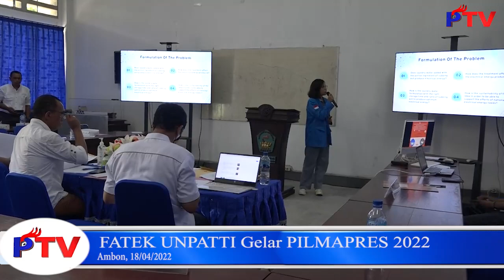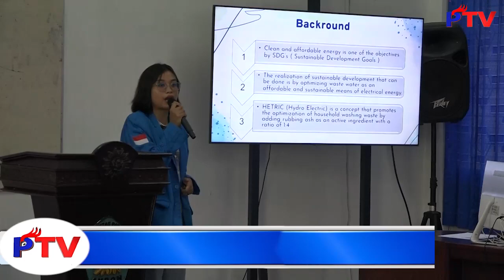PATTIMURA TV - FATEK UNPATTI Gelar PILMAPRES 2022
Dapatkan Juga Informasi Terbaru Dan Terupdate Kami di :

Website kami